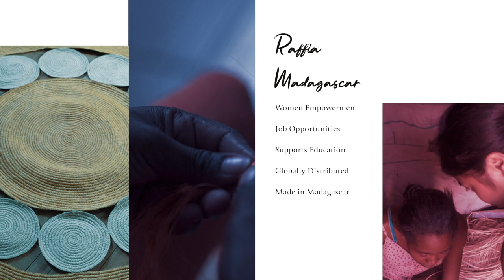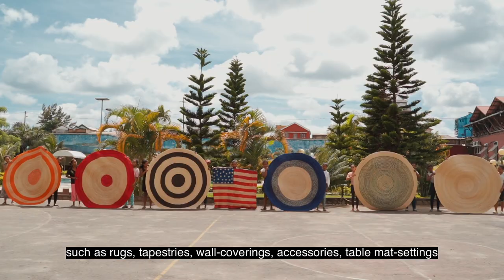RAFFIA MADAGASCAR (English Subtitles)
Raffia Madagascar is run by women in Moramanga, Madagascar with a mission to unleash economic opportunities for women by equipping them with an entrepreneurial spirit, and the business skills necessary to achieve sustainable income. We provide an opportunity for women to manufacture and sell tapestries, rugs, table mat-settings, accessories, and more.